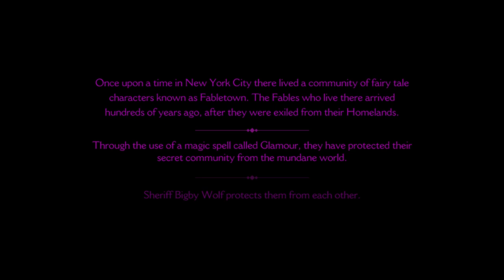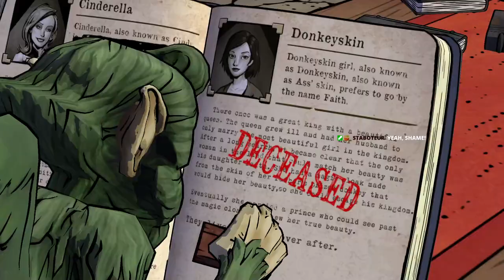Nada One Gaming - Episode 096 - The Wolf Among Us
There is a Wolf... Among Us... Come hang for Telltale's amazing choose your own adventure story and also watch as the chat chooses the responses!